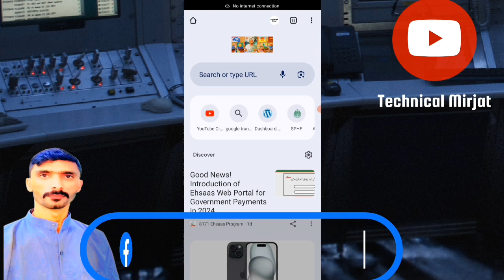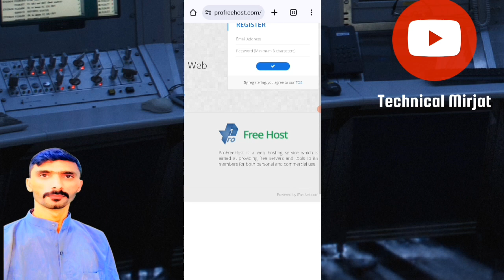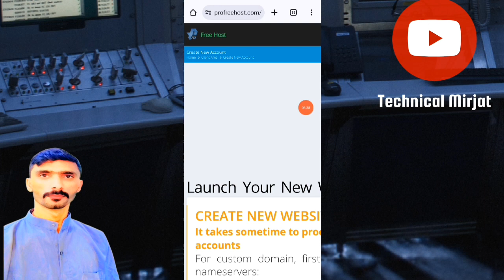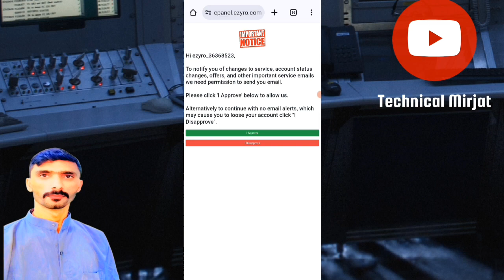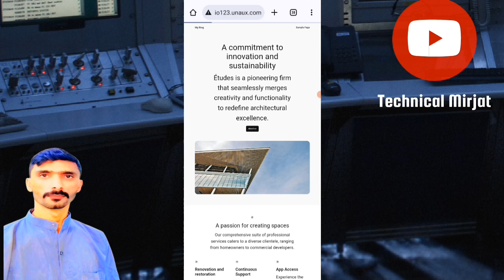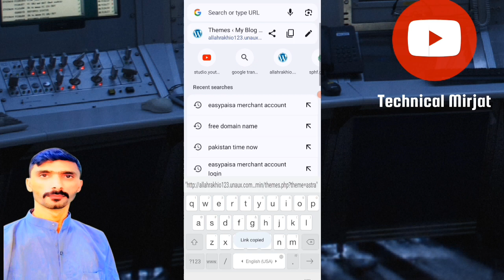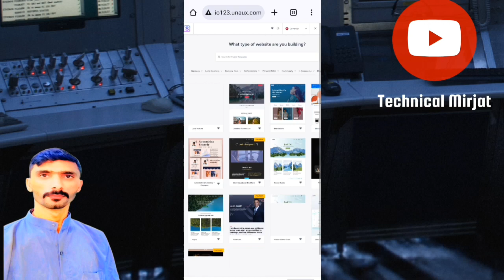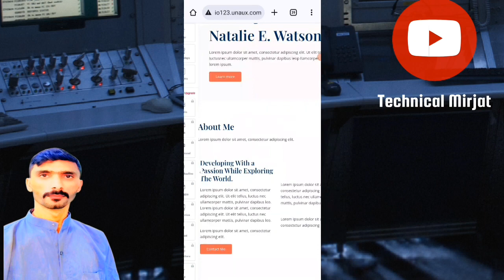Create a Free Website in Minutes using THIS Tool 2024 |how to create a professional website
Learn how to create a professional website for free in just a few minutes using the amazing tool featured in this video! Whether you're a small business owner, blogger, or just looking to showcase your work online, this step-by-step tutorial will guide you through the process effortlessly. Don't miss out on this easy and budget-friendly way to establish your online presence!

Tags,
how to make website for free
Can I create a website for free?
Is creating a website free of cost?
Can Google make a website for free?
How can I create a website?
Best free website builder
Create website
Free website builder and domain
Best free website builder for small business
Create new website account
Website Login